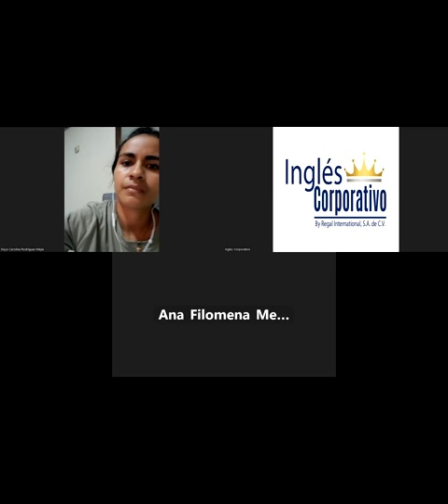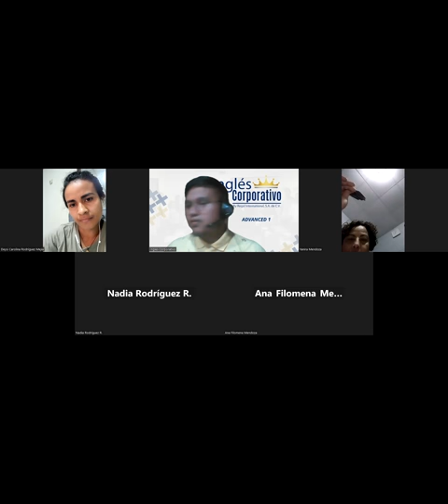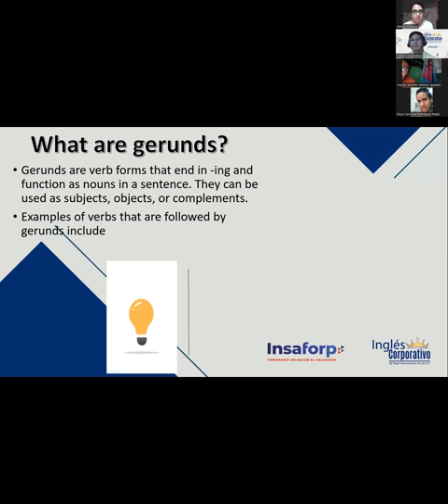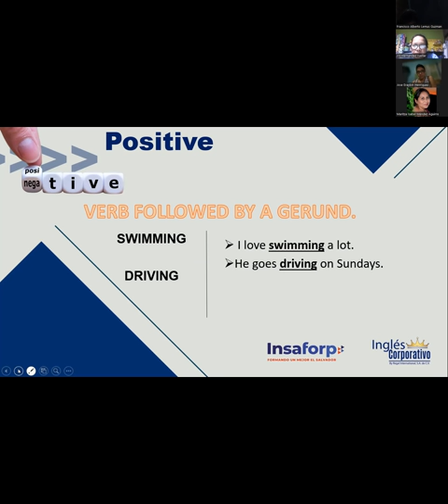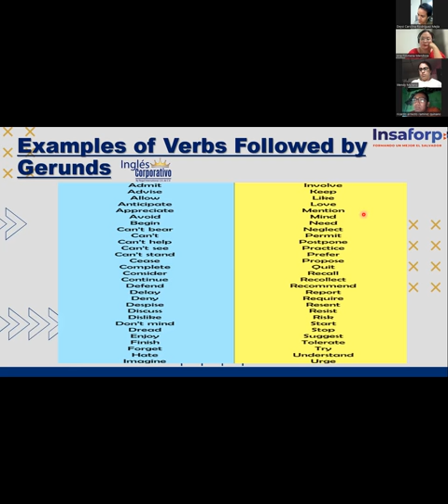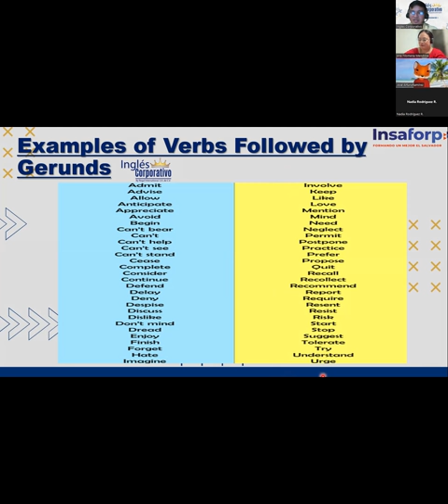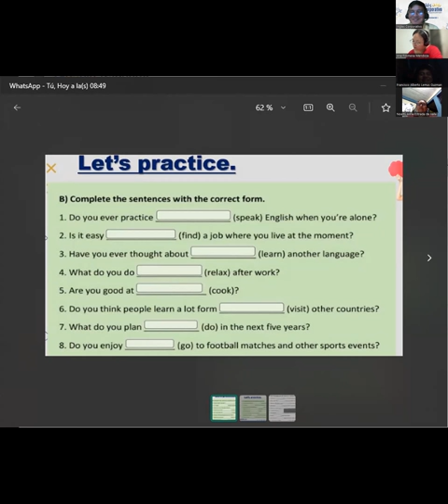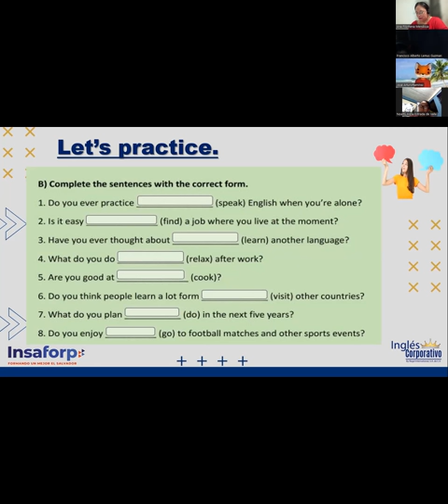#2 - 15/08/2023 - A1-01-8-9-PM-08-23 - Ramirez - "VERBS FOLLOWED BY GERUNDS"